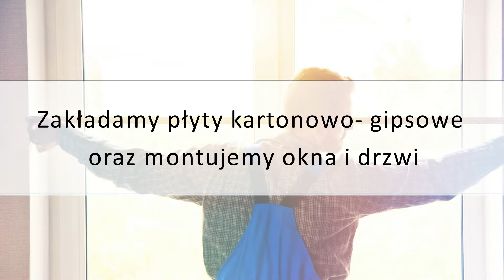Remont wnętrz układanie terakoty montaż sufitów podwieszanych Siemień Nadrzeczny Kasp - Bud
Firma Kasp - Bud istnieje na rynku już od 1999. Nasza siedziba zlokalizowana jest w Siemieniu Nadrzecznym, na terenie powiatu łomżyńskiego województwa podlaskiego. Zajmujemy się wszelkimi pracami remontowymi. Właścicielem jest Krzysztof Kasprzak.

Oferta firmy obejmuje: remont wnętrz, tynkowanie, malowanie ścian, montaż urządzeń sanitarnych i montaż urządzeń elektrycznych.

Poza tym wykonujemy układanie glazury, układanie terakoty, montaż sufitów podwieszanych. Zakładamy płyty kartonowo- gipsowe oraz montujemy okna i drzwi.

Dodatkowo trudnimy się układaniem fototapety, paneli, a także kafli.

Zachęcamy do odwiedzenia naszej strony: